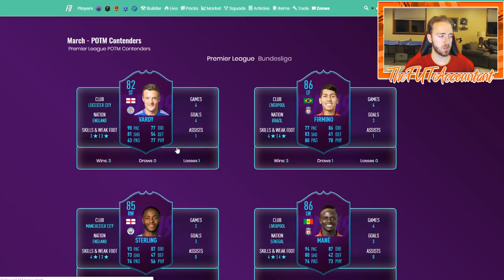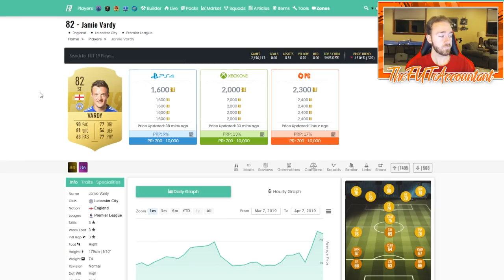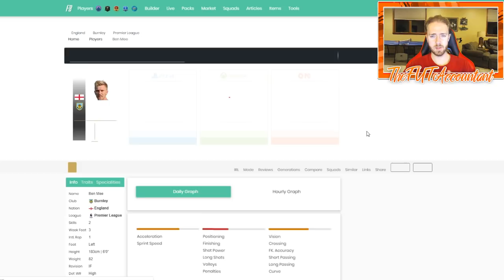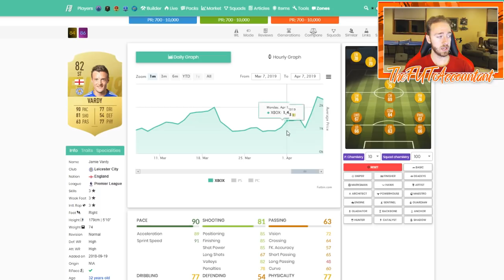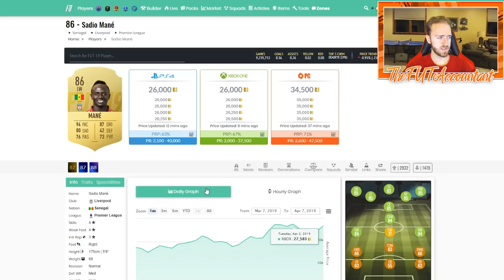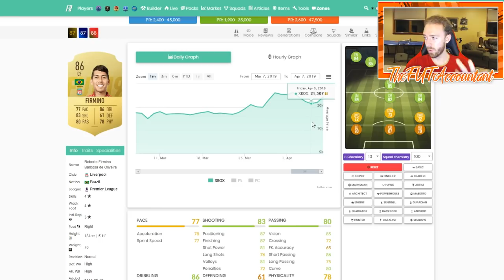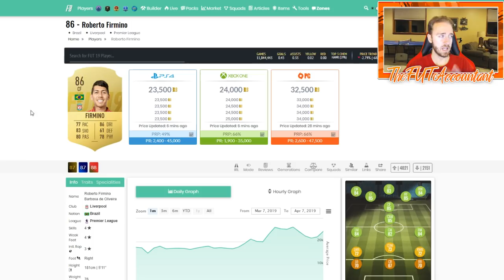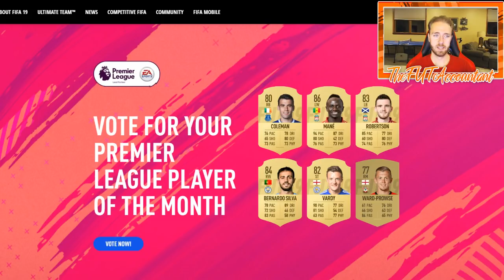March PL Player of the Month Investments! FIFA 19 Ultimate Team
Some POTM Talk! The possibility of a promo changes things just a little bit. Stay away from investing too much before Friday, stuff is just too high.